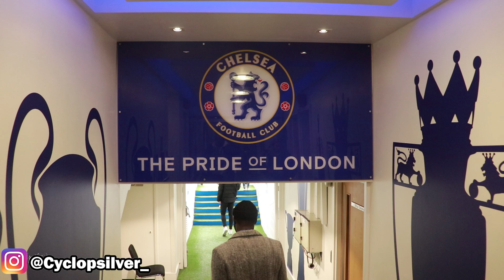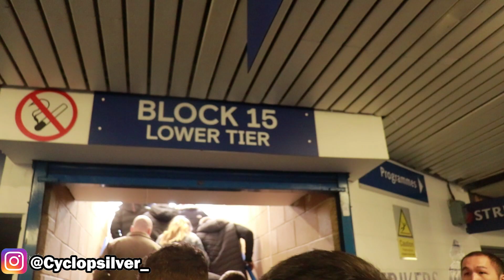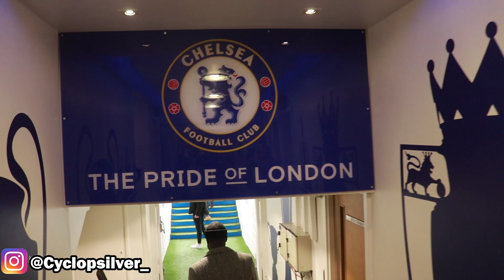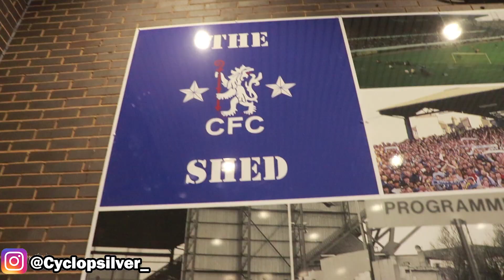AKU JADI PEMAIN CHELSEA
I dedicate this video to all my friends who supports chelsea, also my viewers and subscribers that are chelsea supporter. Eventho im not a chelsea fan the tour was good and it was an honour to visit stamford bridge.